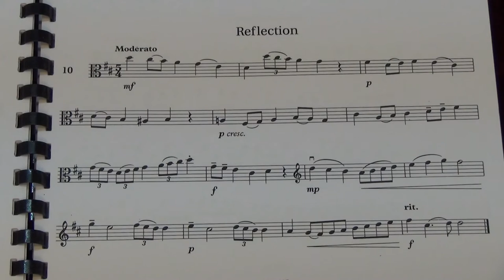Viola Grade 6 Sight Reading No 10 Moderato